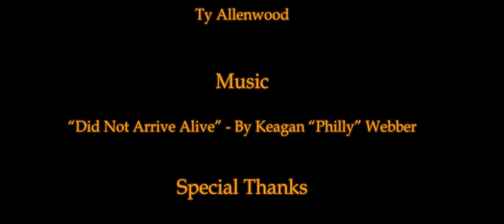BENDER 🍻 | Animated Short Film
BENDER🍻is a Short 2D Animated Film made for the Joe Bornstein Arrive Alive Competition!

I'm thankful to my whole team who made a project like this possible, it's an incredible privilege to have gotten to work with the incredible talents that I did.

CREDITS:

🟣Isaiah Chase … Writer, Lead Animator, Director

🟡B. Circe … Character Designer

🟢Nick Simoneau … Assistant Animator

CAST:

Shelby Hunt as Thomas

Addison Castellano as Ben

Emily Miller as Beth

Isaiah Chase as Anthony